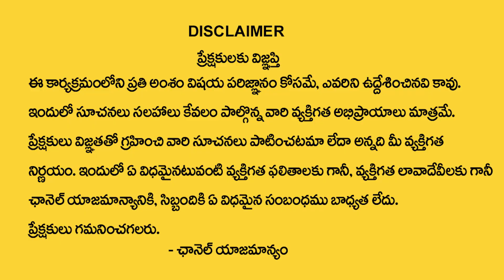సింహరాశి డిసెంబర్ 6 తర్వాత 100% జరిగిదే ఇదే | simha rasi December 2023 | Astrologer Hanumanth Sharma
Watch Now ► సింహరాశి డిసెంబర్ 6 తర్వాత 100% జరిగిదే ఇదే | simha rasi December 2023 | Astrologer Hanumanth Sharma